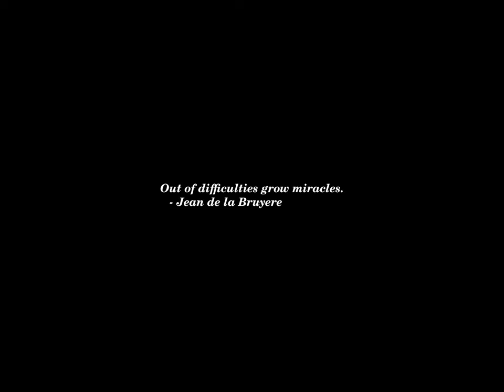Sunset Time-lapse: Saturday, November 16, 2024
Today's headlines:

Zelensky says Russia-Ukraine war will end ‘faster’ under Trump

South Africa Police Try Siege Tactics on Illegal Mining, Igniting Debate

In France, a family reckons with World War II Allies' legacy of rape and murder

Northern Lights Forecast: Aurora Borealis Could Be Seen From These States Tonight

Climate activists sentenced for red powder attack on US Constitution

Former House Republican says Gaetz nomination is 'a bridge too far'

Man arrested for allegedly trying to smuggle hundreds of tarantulas and centipedes on flight

Thanks to AI, Apple’s China problem is only getting worse